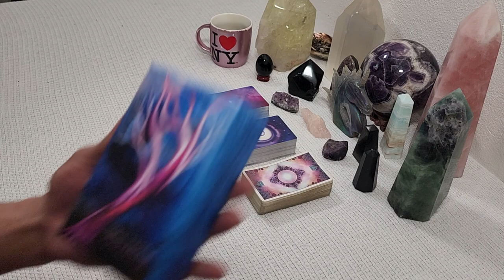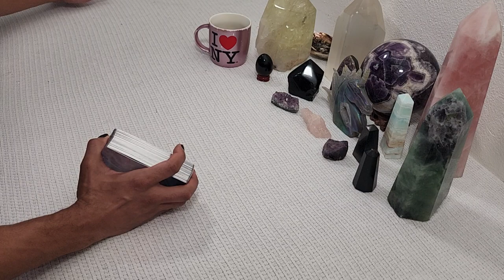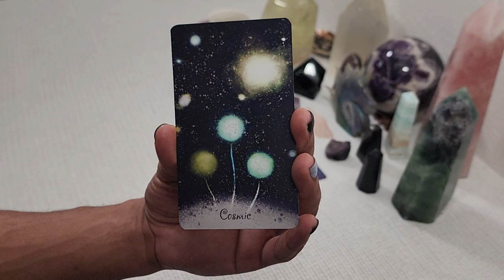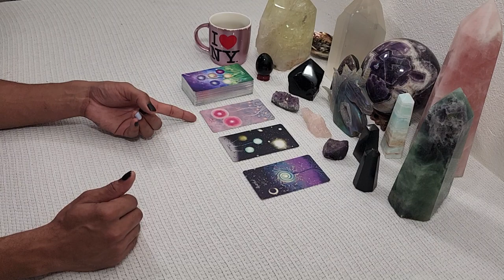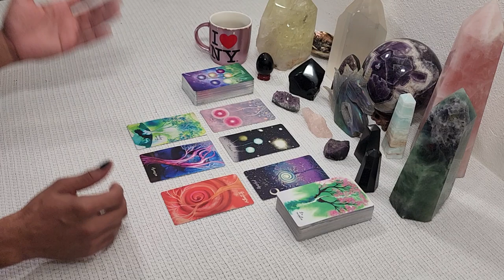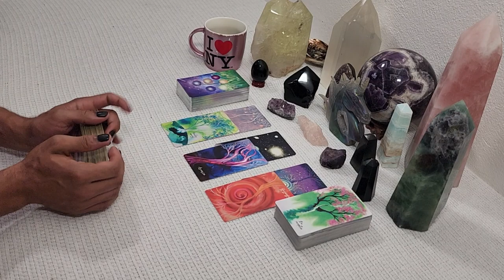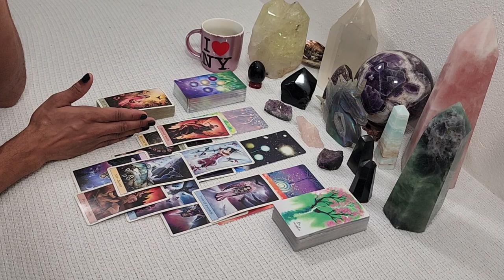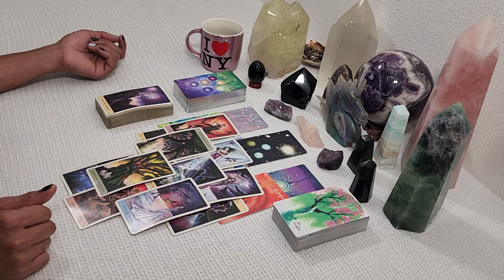Ophiuchus ~ What Spirit Needs You To Know Right Now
30 min - $65
60 min - $130

Available oracle decks:
~Crystal Mandala
~Sacred Rebels